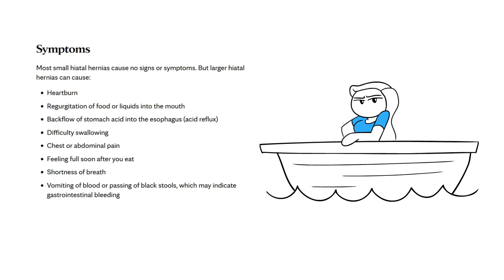I had surgery... my body tried to drown me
So I been... in pain... ^^;